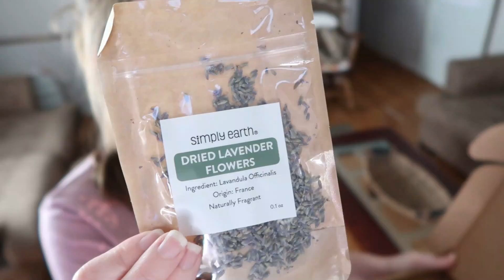🤮 EXTREME CLEAN WITH ME 2020 | 30+ MINS OF DEEP CLEANING MOTIVATION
In today's video, I'm sharing an extreme CLEAN WITH ME 2020 where I'm giving you 30 minutes of solid DEEP CLEANING MOTIVATION!

MY STEAM MOP
HOOVER SHAMPOOER
DYSON VACUUM
GRAY RUG
My Sister's Etsy Shop (lots of cute tops!)

I hope that this CLEAN WITH ME gave you all of the CLEANING MOTIVATION!

2-3 cartons of chicken broth (32oz)
2 cans cream of chicken
2 cans cream of celery
1 cooked and shredded chicken breast
pasta of your choice, use as much or as little as you like.

John 3:16 -  For God so loved the world that He gave his only begotten Son, that who so ever believeth in Him should not perish but have ever lasting life.

Yes! They still sell Tupperware!